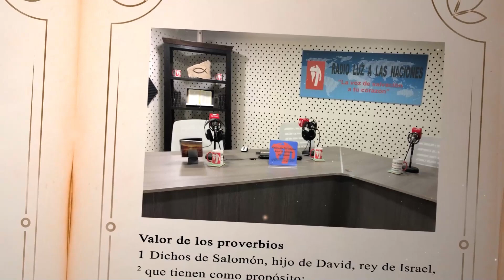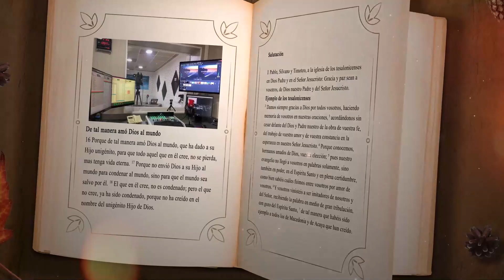DÍA 8 FEBRERO